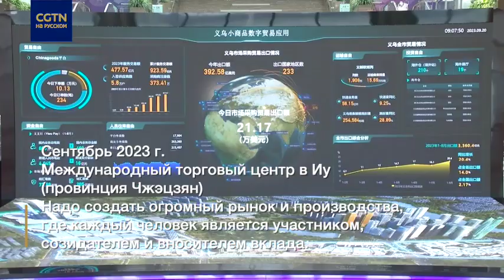Новая глава в развитии дельты реки Янцзы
Председатель КНР Си Цзиньпин всегда внимательно следил за развитием дельты реки Янцзы. В четверг, председательствуя на симпозиуме по продвижению интеграционного развития региона, Си Цзиньпин призвал приложить усилия для содействия достижению новых крупных прорывов в его интеграционном развитии, чтобы он смог еще более эффективно играть ведущую роль в китайской модернизации.